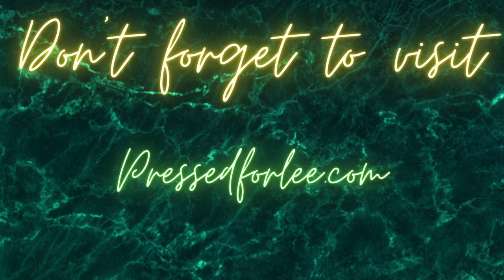Amazon Silver Wig Install Video (Beginner Friendly)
Socials:
2nd page @briannalee1111

Naturally Sunny

Products Used:
Wig Is Posted In My Storefront
Bold Hold Active
EBIN Wonder Lace Bond Adhesive Spray (Supreme)
EBIN Wonder Lace Bond Lace Melt Spray (Vitamin E)
EBIN 24 Hour Edge Tamer (Ultra Super Hold)
Cantu Flaxseed Smoothing Hair Wax
WOW DreamCoat Supernatural Spray